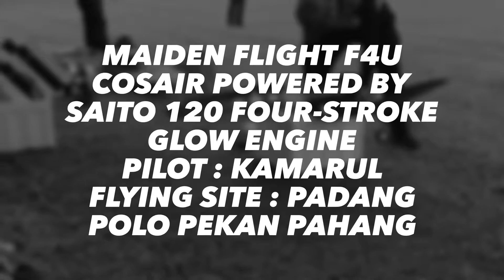Top Phoenix Model F4U-COSAIR Maiden Flight powered by Saito 120 Four- Stroke,Ground Pilot : Kamarul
Maiden F4U cosair
Saito 120 Four-stroke
Pilot : Kamarul
Flying Site : Padang Polo Pekan Pahang